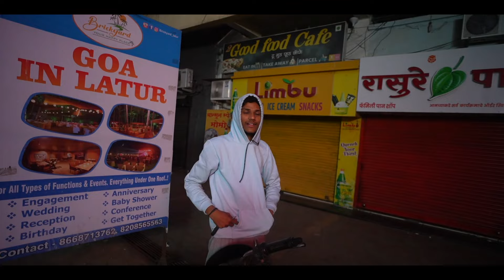A Day With Ajeet Bhaiya | kavhekar | latur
Join me for a full day with my brother Ajeet Bhaiya! From hitting the gym to attending a political rally, this vlog captures the essence of brotherhood, motivation, and a day well spent. Watch as Ajeet Bhaiya shares his inspiring thoughts at the rally, encouraging us to stay active and engaged in our communities. Whether you're looking for fitness tips or motivation to get involved, this video has something for everyone.

address:
majge nagar ,kailas niwas ,near bhatambre hospital ,latur

"Punch Deck - I Can't Stop" is under a Free To Use YouTube license
Music powered by BreakingCopyright:    • ⛏️ Powerful Instrumental Rock Music (...